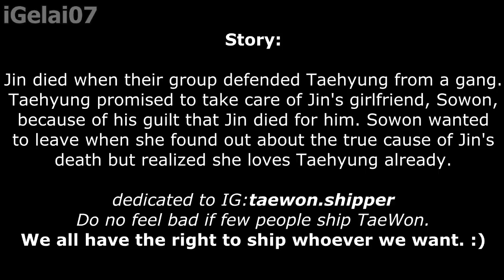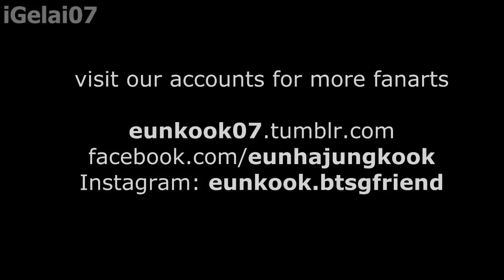Angel - TaeWon FMV (BTS x GFriend Collab)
I ship SowJin and TaeRin but TaeWon is also good. I made this video for the TaeWon shippers.

Let us all be polite and support our own ships instead of bashing others. Fighting!

PS: On the last parts I got goosebumps (Jin and V part) I don't know why hehehe I let my sister watch it and we recorded her reaction on that part and it's hilarious ^_^